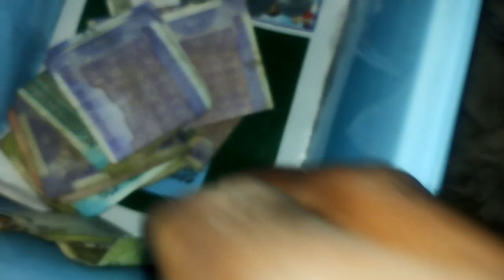Aaj 2700+ ka Selling Huaa | Daily Vlogs | Feriwala Vlogs | Ashnarayan Vlogs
Ashnarayan Vlogs
ashnarayan Yadav
Ashnarayan Kumar
Ashnarayan Feriwala
Village Life Style Vlogs
Vlog Video
Feriwala Vlogs
Ashnarayan Retailer
Village Life Style Vlogs kapra ka Feriwala Vlogs
thandi ka Feriwala Vlogs
Harikesh Feriwala
Chandu the Villager
Since Wala Shankar
Farmer Anand